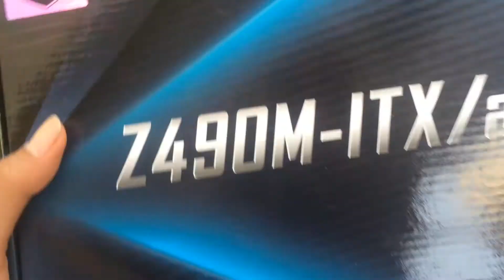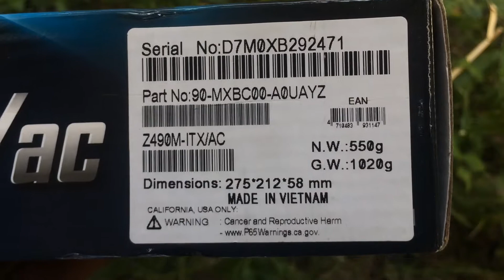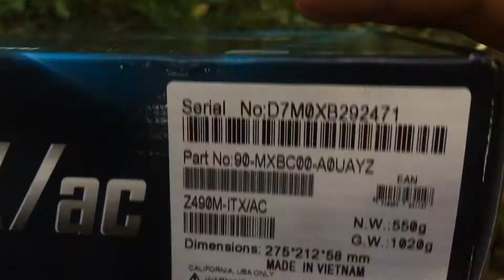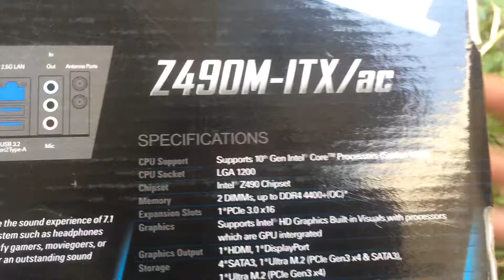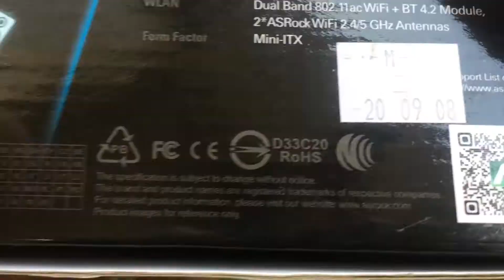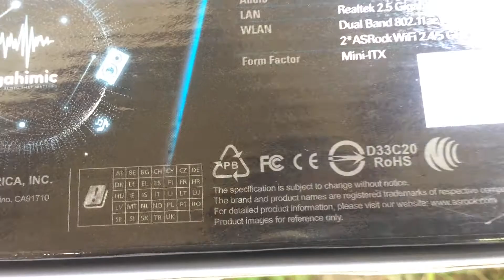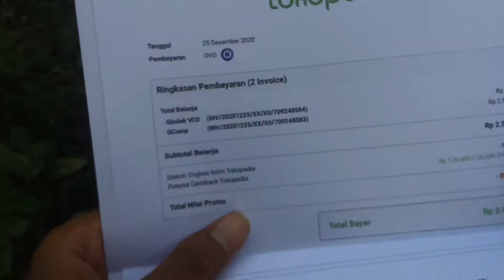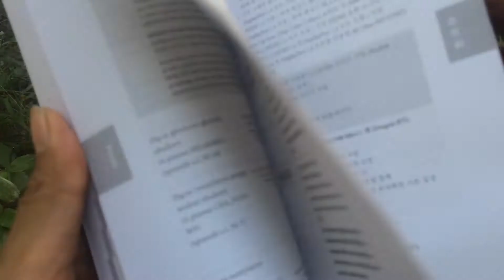Unboxing Motherboard ASRock Z490M-ITX/ac, Kecil tapi Mobo Lengkap!!